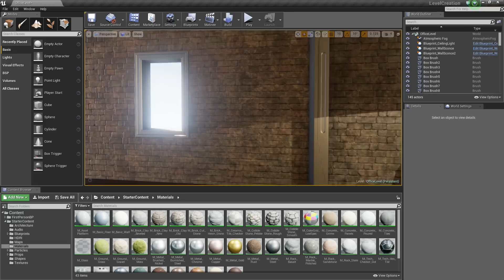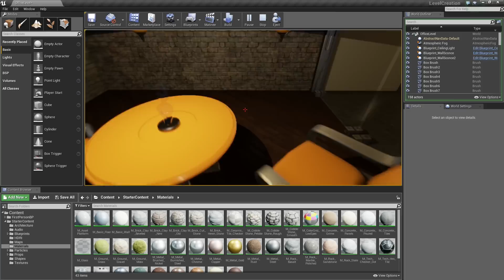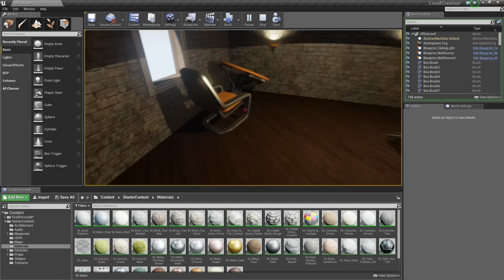Intro to Level Creation: Overview | 01 | v4.7 Tutorial Series | Unreal Engine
Epic's Wes Bunn invites viewers to check out this set of level building tutorial videos for Unreal Engine 4. Learn the basics, from adding windows and doors to utilizing Blueprints to make an interactive sliding glass door.
(00:05) - Intro and welcome
(01:23) - Clicking Play
(02:06) - Wrap up